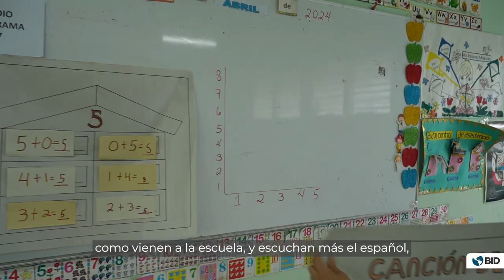Jadenkä: el programa bilingüe que une dos culturas en los salones de clase de la Comarca Ngäbe-Buglé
La comarca Ngäbe-Buglé es la más grande del país. Las más de 210 mil personas que viven allí, son descendientes del pueblo indígena ngäbe.  La mayoría de los adultos de la comarca se comunican en nägbere y no dominan el español. Por el contrario, los adolescentes, niñas y niños comprenden mejor el español que la lengua de sus ancestros. Esta realidad profundiza la brecha educativa entre las diferentes generaciones, además de poner en riesgo la preservación y transmisión del idioma entre los integrantes de las familias.

Para transformar esa realidad, el programa Jadenkä ofrece educación bilingüe: además de aprender en español el contenido contemplado en la currícula que rige a nivel nacional, aprenden en su lengua materna el uso de las matemáticas y la geometría en la cosmología, agricultura, arte y vestimenta tradicional.

El resultado: más de medio año escolar de mejora de los aprendizajes, sin añadir tiempo de instrucción adicional.